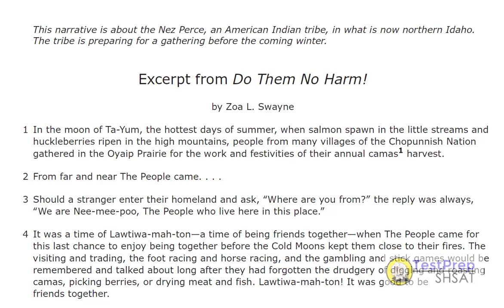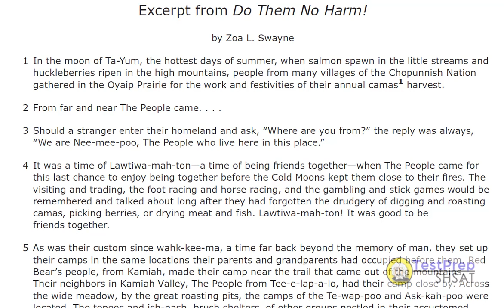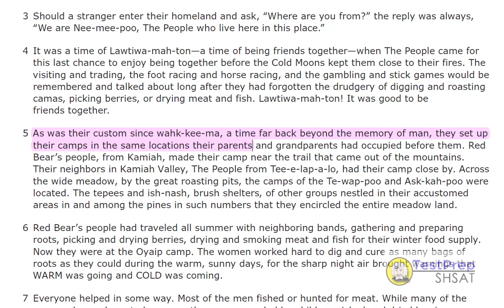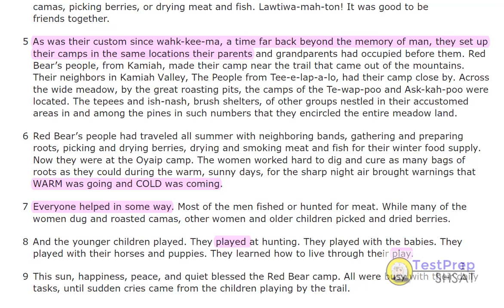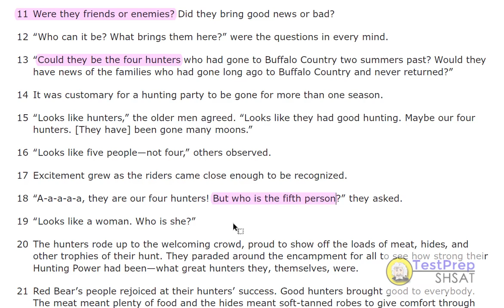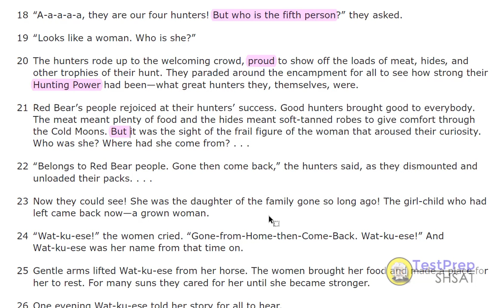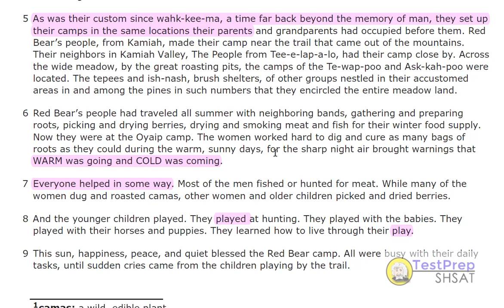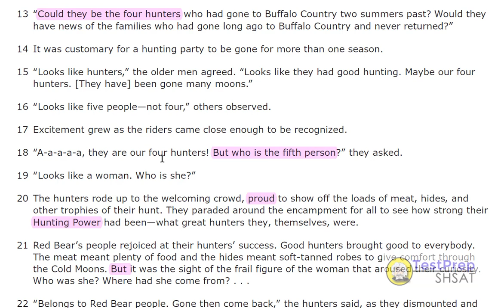SHSAT 2023 ELA A Do Them No Harm Reading